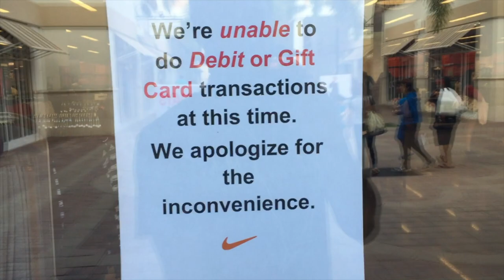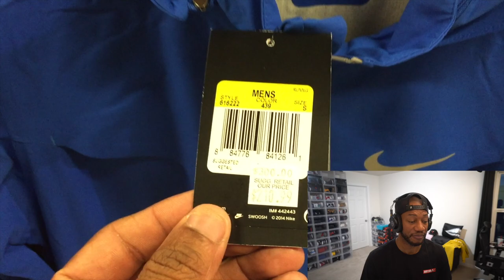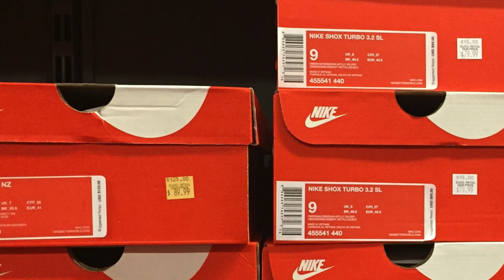Nike Outlet Vlog (Never before Seen footage)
This is a Throwback Nike Outlet vlog. I have been sitting on this Nike Outlet footage for half of a decade, and I finally decided to edit and posted it to Youtube. This is a must-see video for all my Nike Outlet hunter visiting Outlet.

Username: Fawhall